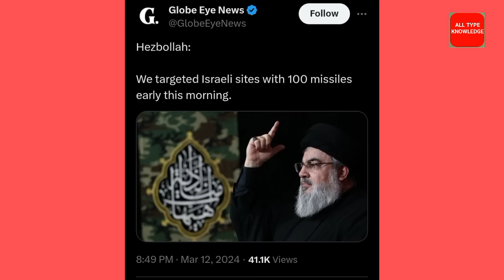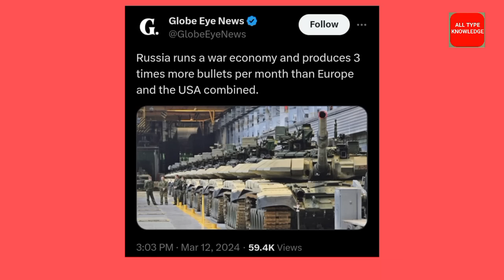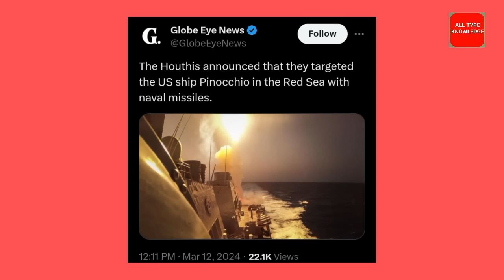हिजबुल्लाह ने इसराइल पर रमज़ान में सब से बड़ा हम-ला किया | Israel Palestine Conflict New Update